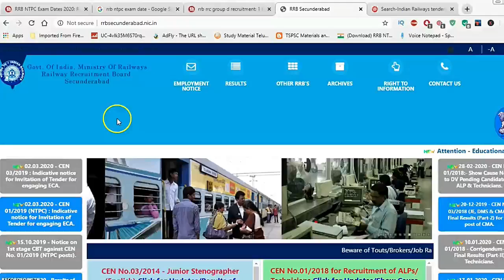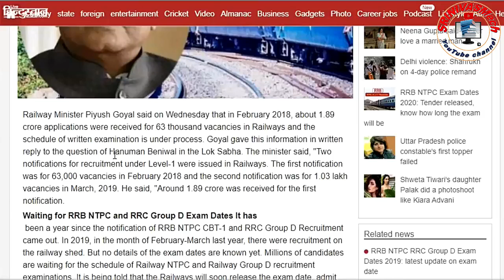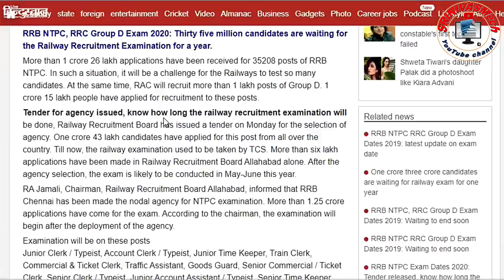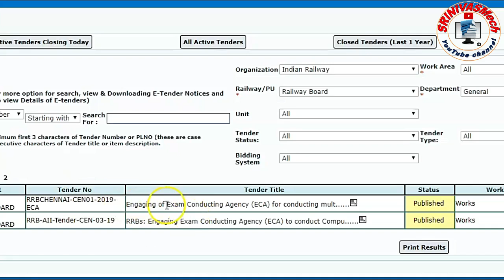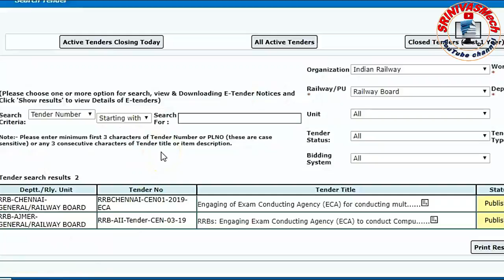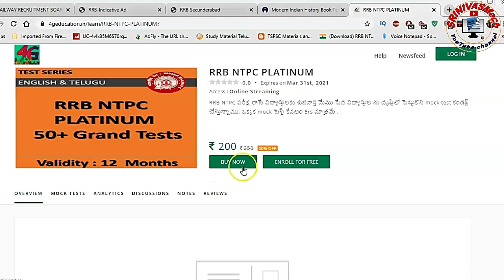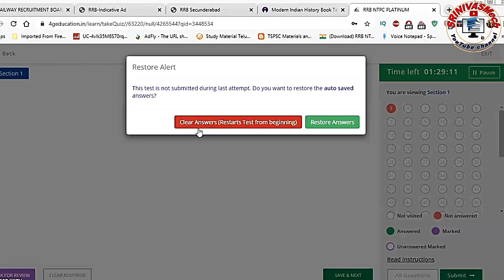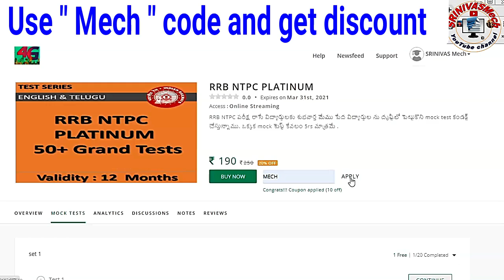Railway related update from Piyush goyal in Lok sabha for all Railway aspirants by SRINIVAS Mech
Click Here to check the News:-